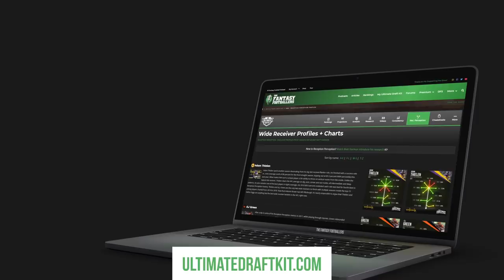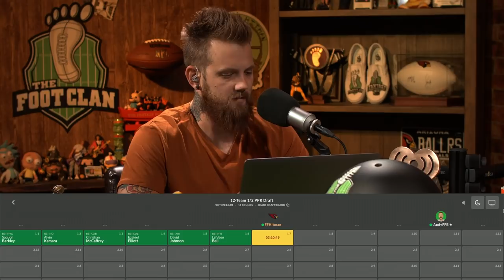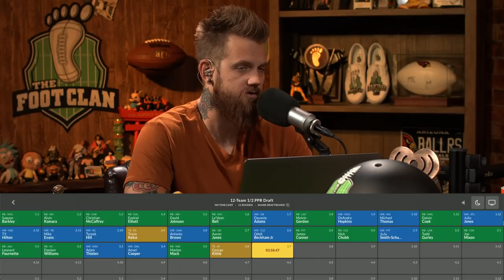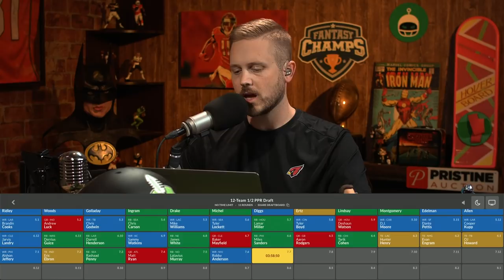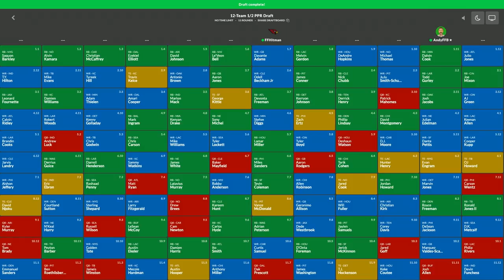Fantasy Football 2019 - Tyreek News + Head to Head Mock Draft - Ep. #739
It’s a special edition of The Fantasy Footballers Podcast! Follow along as Andy & Mike go head-to-head in a Mock Draft, both talking through each pick and their personal draft strategy. Plus a BIG Tyreek Hill update that he will not be suspended by the NFL. What are the fantasy implications for Tyreek Hill, Patrick Mahomes, Sammy Watkins, Mecole Hardman, and Travis Kelce? Prep your redraft, keeper, and dynasty fantasy football teams for 2019 with the #1 fantasy football podcast. -- Fantasy Football Podcast for July 20th, 2019.

03:20- Tyreek Hill Not Suspended (Patrick Mahomes, Travis Kelce, Sammy Watkins, Mecole Hardman)
16:30- Head-to-Head Mock Draft!